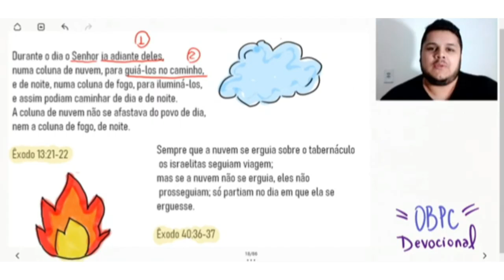A nuvem da presença de Deus - Devocional OBPCKIDS